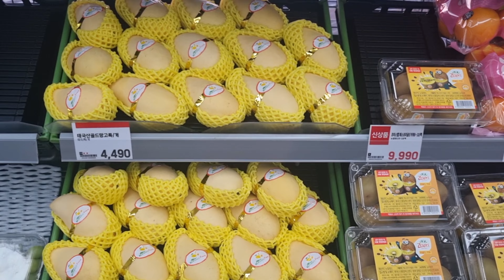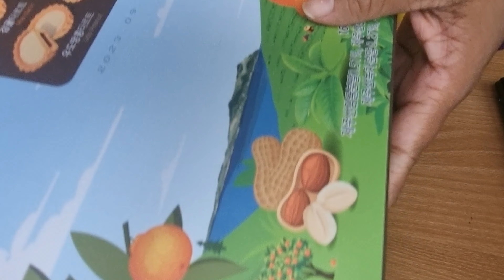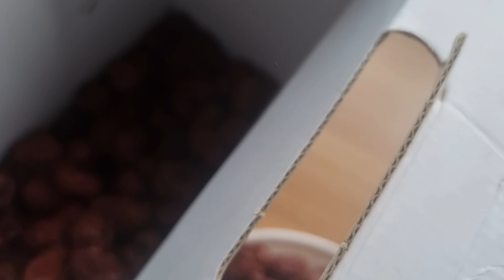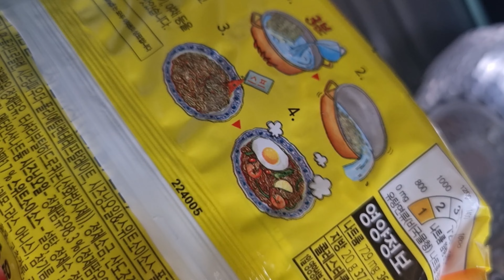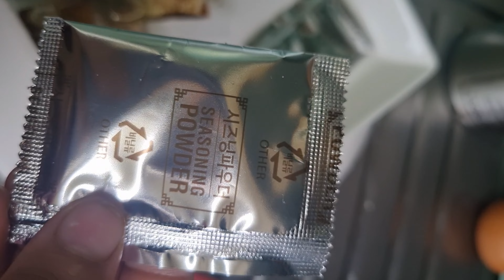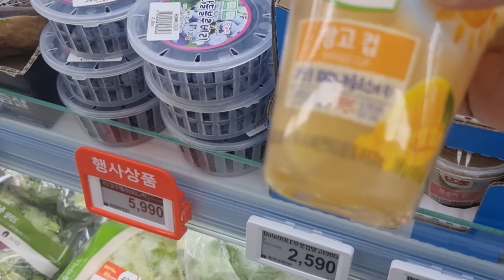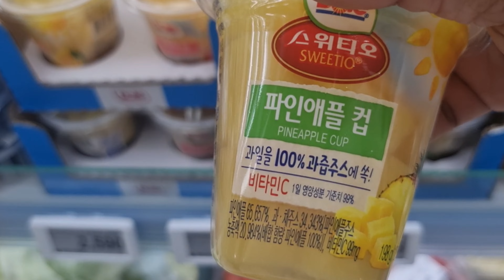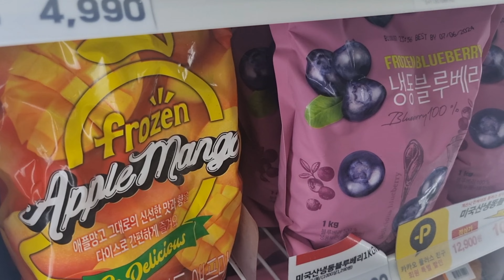কোরিয়ায় গ্রীষ্মকালে কেমন ফল পাওয়া যায়! কোরিয়ান ফলের আচার বানালাম ||Jujube & Other Korean Fruits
Hi, in this video, we are sharing the preparation of pickel of Korean Jujube fruit and also showed what kinds of fruits available in South Korea. Hope you all will enjoy this video.